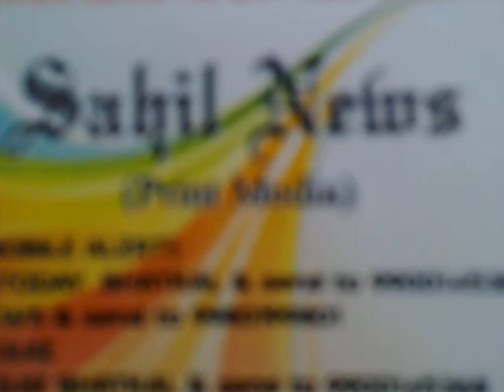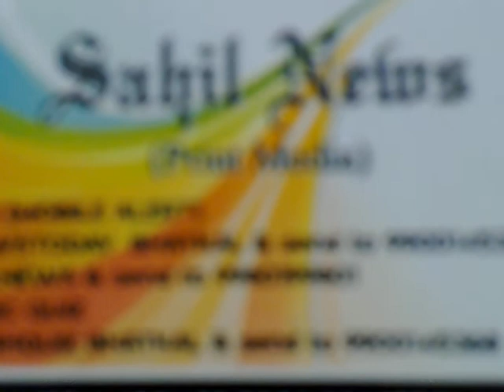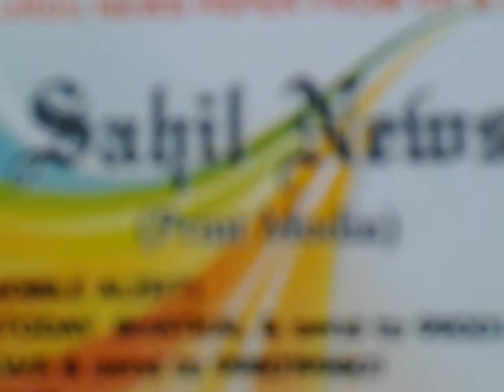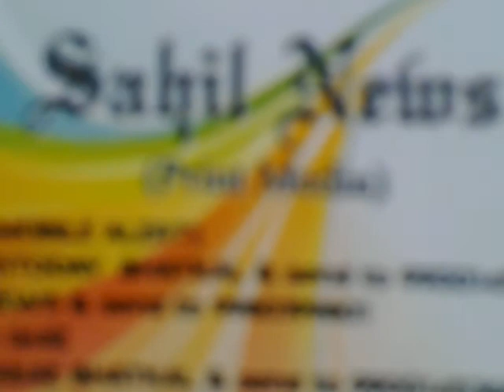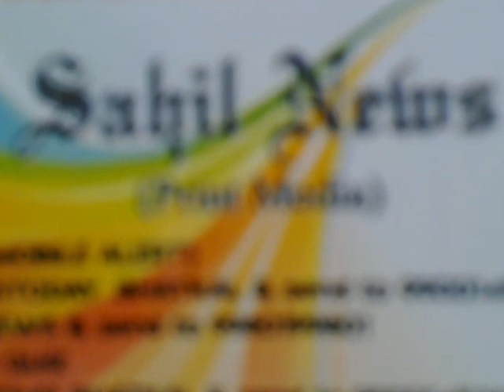Moulana Abdul Bari Nadvi Juma Khutba 18 JUN bhatkalnews.com